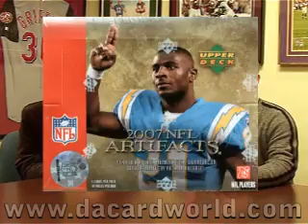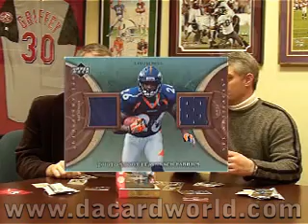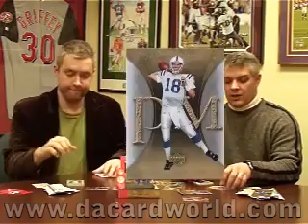2007 Upper Deck Artifacts Football Video Box Break Contest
Video box break of 2008 Upper Deck Artifacts Football from Dave and Adam's Card World - Watch the video to find out how to win all the cards for free!